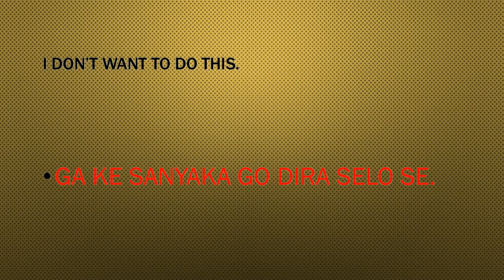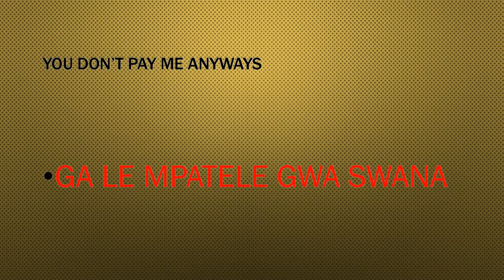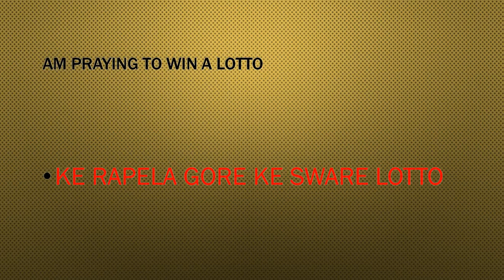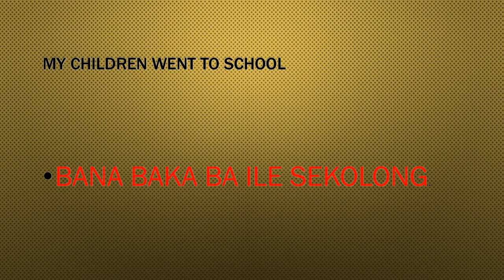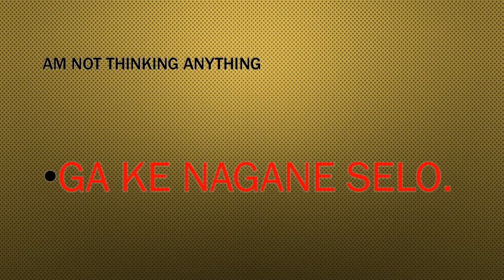SEPEDI LESSON EVERYDAY COMMENTS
This explain everyday comments that people use in a conversation learn to pronounce them one at a time.